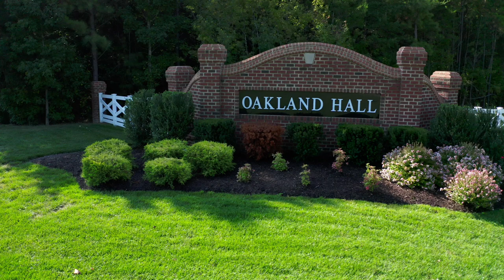Oakland Hall Community Video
Gorgeous Prince Frederick, Maryland community! Offering a community pool & clubhouse! Stop by the model home Thursday - Monday 11AM - 5PM for more information.